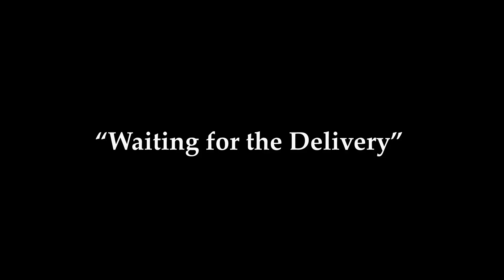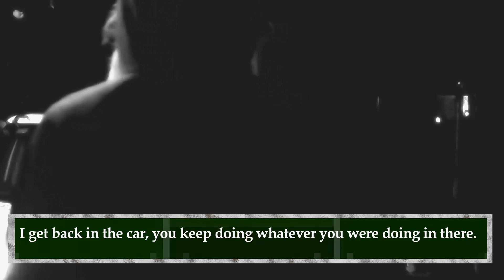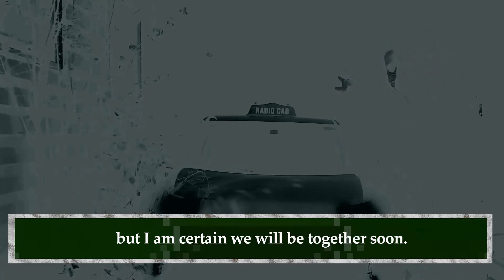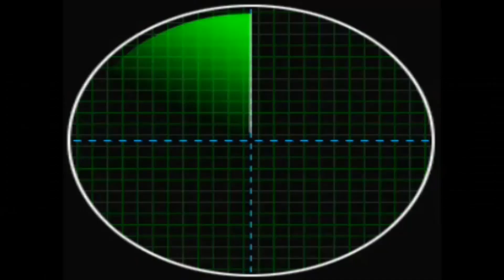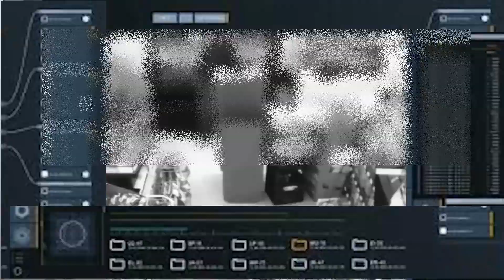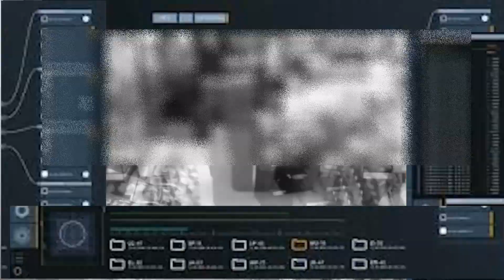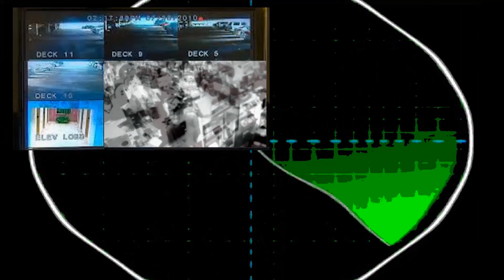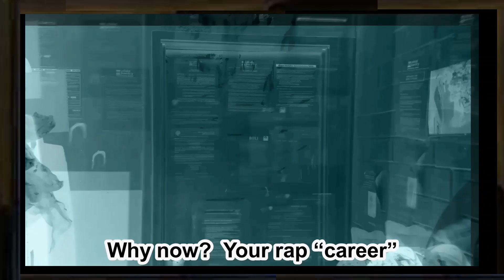CHAPTER 2.1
"TO GO A BRIDGE TOO FAR"
a video film by Abdullah the Butcher
starring THE FIRE BRIGADE

CHAPTER 2.1: "The Delivery, The Plan and the G’Oddyssey"

9. Waiting for the Delivery
10. The Delivery
11. First Time Trying It
12.G’Oddyssey segue one
13. The Claw